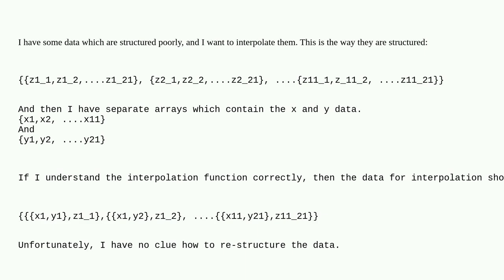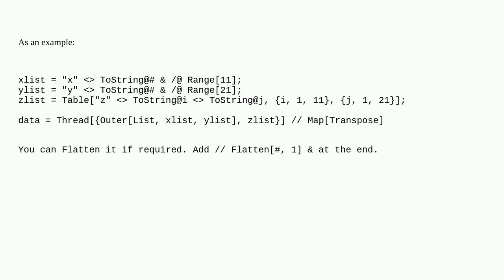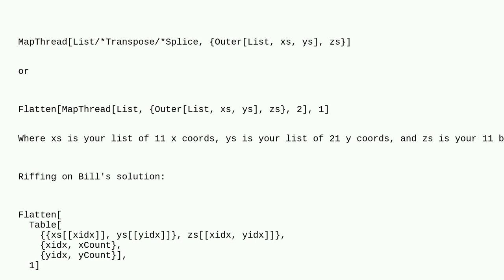Mathematica: Interpolating data which arent in the proper list form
Interpolating data which arent in the proper list form

A special thanks goes out to the awesome community

  interpolation list-manipulation